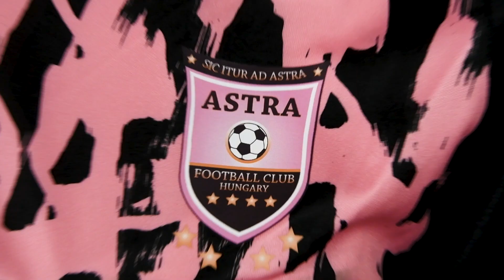Viktória FC - Budapest Honvéd FC | 0-0 | Simple Női Liga | 4. forduló | MLSZTV